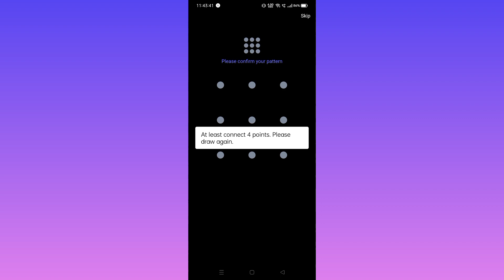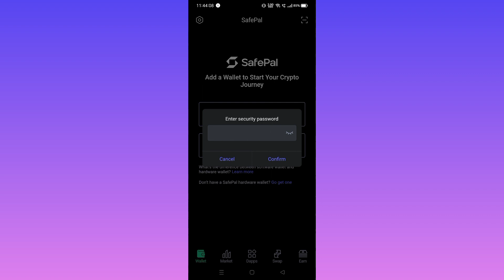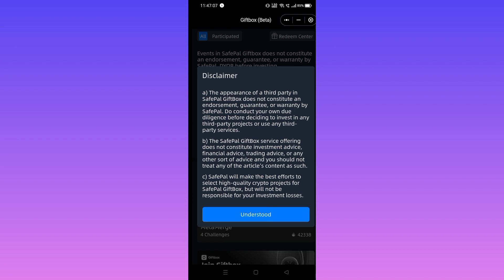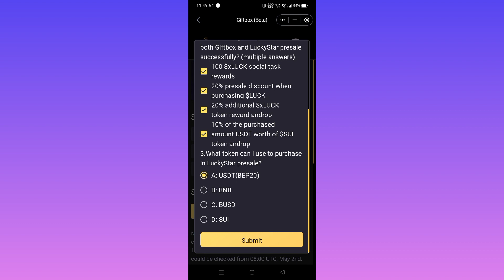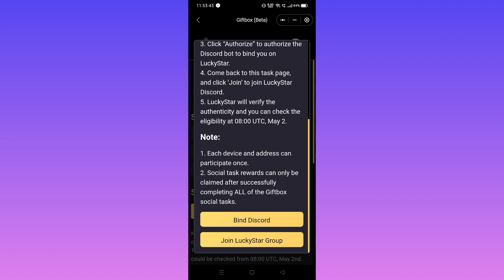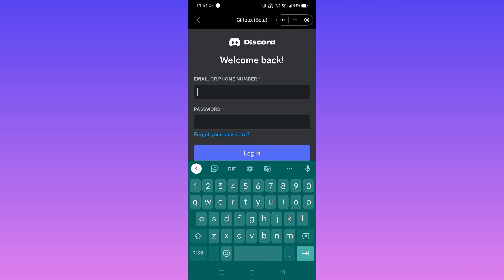20$ Airdrop || Safepal Wallet New Offer || New Crypto Loot Today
20$ Airdrop || Safepal Wallet New Offer || Safepal Wallet New Airdrop || New Crypto Loot Today

SafePal Lucky AirDrop description:

SafePal is a cryptocurrency wallet that is designed to provide secure and easy-to-use storage for digital assets. In order to promote the use of its platform, SafePal occasionally offers airdrops to its users. The Lucky Star airdrop is one such example, where users are given the opportunity to receive a free token. Lucky Star is a new cryptocurrency that is still in development, and its purpose is to serve as a reward for users who hold and use SafePal's wallet. By participating in the airdrop, users can receive Lucky Star tokens for free, which they can then hold or use for future transactions.